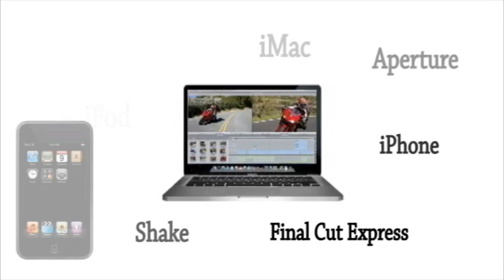iCentre Ads Advert Competition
Using Vivaldi Summer